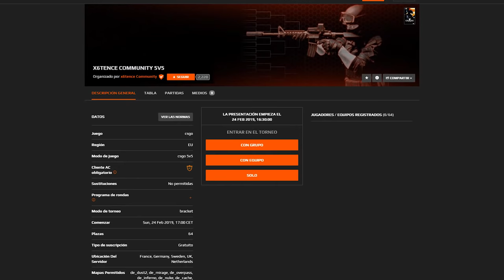MATA A 4 ENEMIGOS... DE UNA BALA!! | LAS MEJORES JUGADAS DE MIS SUSCRIPTORES #21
► Enviar los clips a:
► Normas
- A la hora de grabar: Utilizar el comando "cl_draw_only_deathnotices 1" (se pone en la consola) para quitar el hud del juego y poder realizar un mejor vídeo.